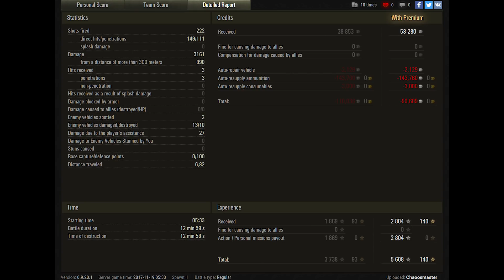World of Tanks VK 16.02 Leopard 10 frags 1869 EXP - Swamp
World of Tanks VK 16.02 Leopard is tier 5 German light tank and game by Chaoosmaster.
3.161 dmg is impressive.
Pool's Medal for 10 frags and 1.869 exp is so great.
Defender

World of Tanks map  Swamp

World of Tanks VK 16.02 Leopard,
World of Tanks VK 16.02 Leopard review,
World of Tanks VK 16.02 Leopard overview,
World of Tanks VK 16.02 Leopard gameplay,
World of Tanks VK 16.02 Leopard weak spots,
World of Tanks VK 16.02 Leopard guide,
World of Tanks VK 16.02 Leopard tank guide,
WoT VK 16.02 Leopard,
WoT VK 16.02 Leopard review,
WoT VK 16.02 Leopard overview,
WoT VK 16.02 Leopard gameplay,
WoT VK 16.02 Leopard weak spots,
WoT VK 16.02 Leopard guide,
WoT VK 16.02 Leopard tank guide,